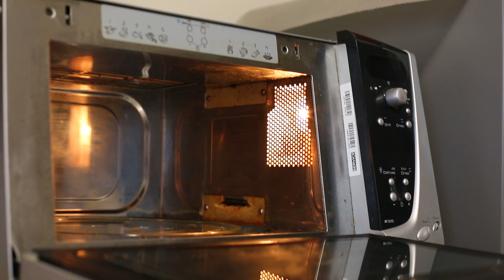Cioccolatini di Charoset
Un modo intelligente e gustoso per utilizzare il Charoset avanzato :)

Beteavon!

Se replicherete le nostre ricette pubblicatele e taggateci con l'hashtag rossorimmon !